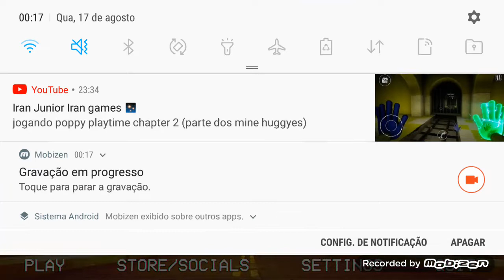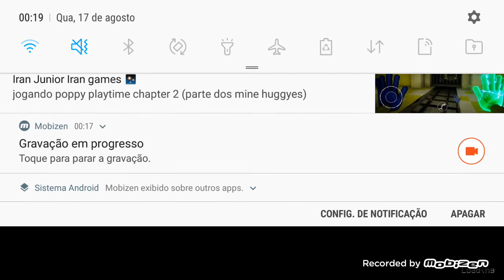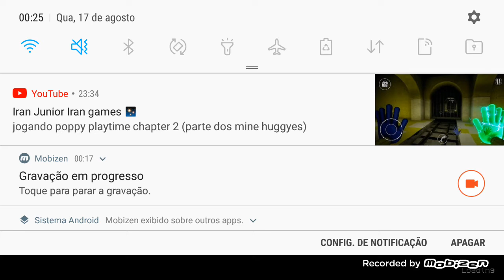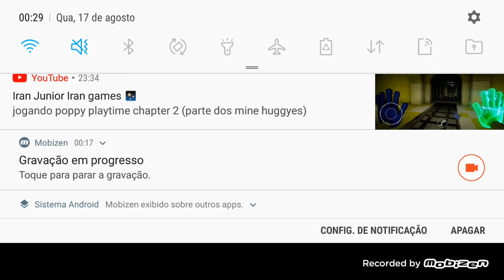jogando poppy playtime Capítulo 2 no celular